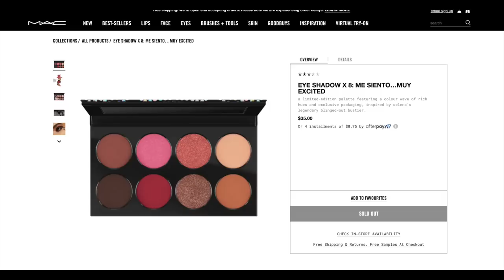SELENAVILLE? WHAT? SELENA X MAC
I loved this collection so much, I hope you didn't mind my ramblings.
Also, I did end p going to Big Lots and I loved every second of it.

FTC: I paid for all this collection by myself thank you.